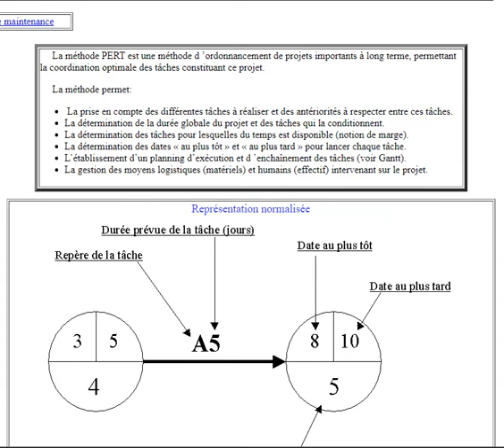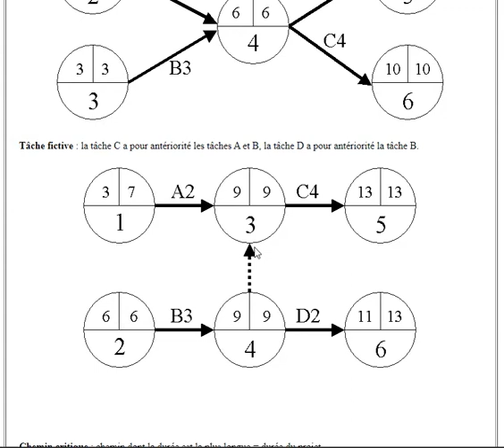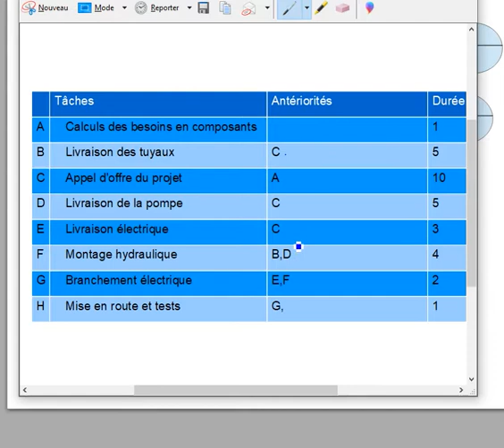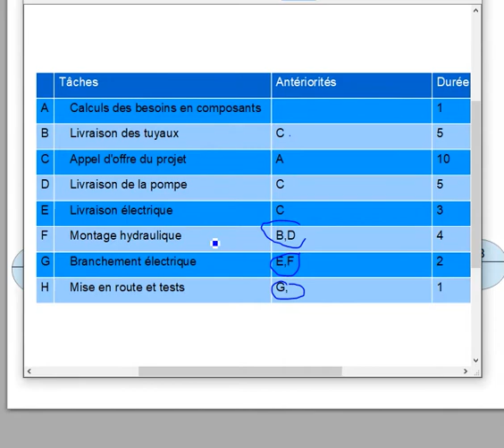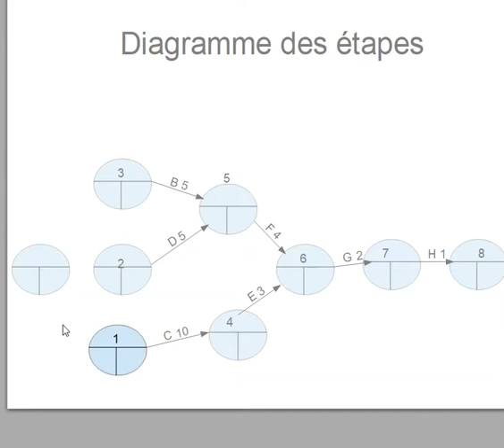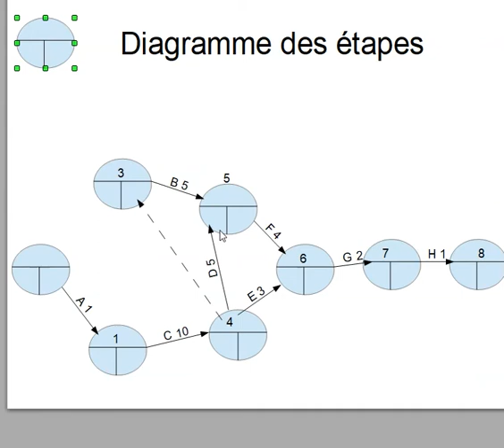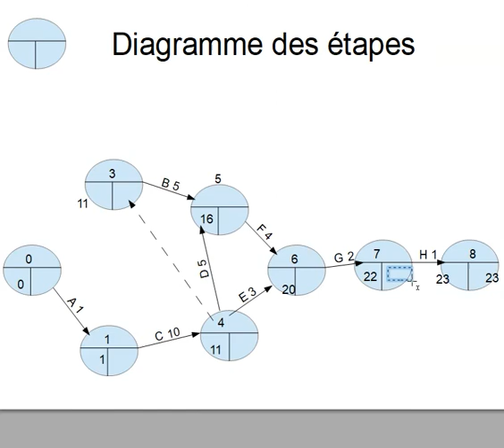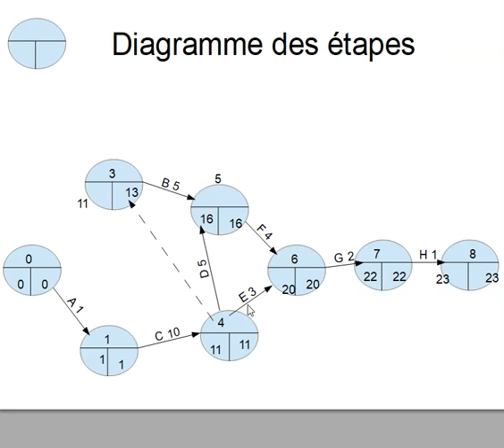09 Explicitation PERT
Explicitation de la méthode PERT et reprise de l'exemple